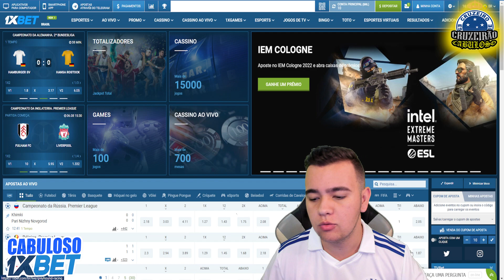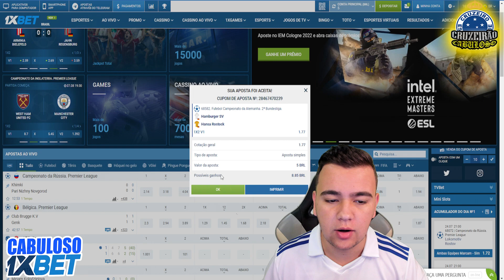ROMULO REVELA SEU FUTURO !!!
Um dos poucos atletas remanescentes do time do Cruzeiro do ano passado, Rômulo confirmou em entrevista exclusiva à ESPN que irá sair do clube celeste no fim da Série B de 2022.